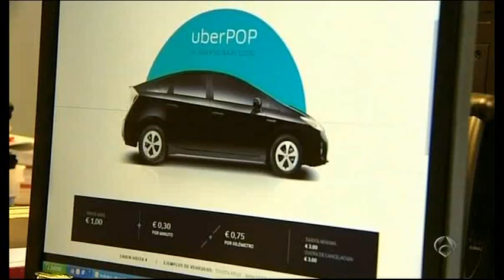Huelga violenta en el sector del taxi